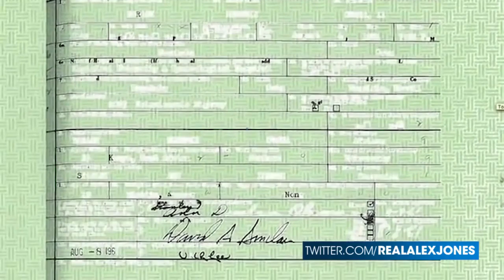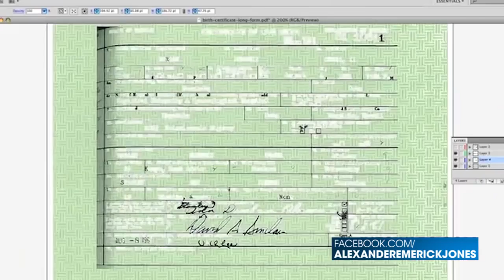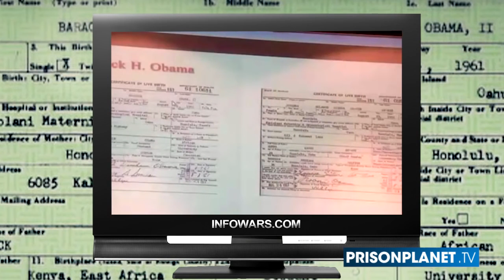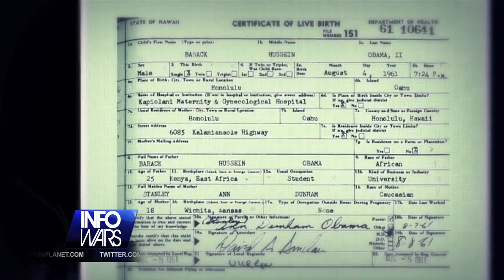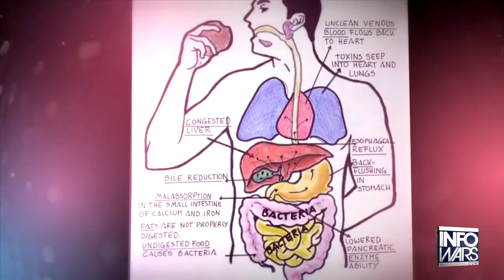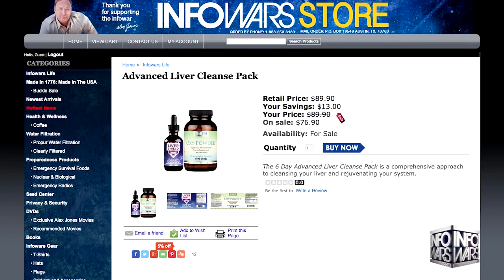Obamas Birth Certificate Is Fake Forensic Experts Determine ~Inforwars Report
Obama’s birth certificate has been proven by two leading experts in forensic document fraud documentation to be a forgery.

Article Two of the U.S. Constitution brought into question Barack Obama’s status as a “natural- born citizen” since he took office back in 2008 because his Father Barack Obama Senior was born in Kenya. According to World Net Daily "Scholarly works cited by the Founders defined it as a citizen at birth, born in the country to two citizens of the country, or merely the offspring of two citizens of the country. The birth certificate Obama displayed on the White House website as “proof positive” of his eligibility states he was born in Hawaii to an American mother and a Kenyan father.”

Impeaching Obama now with roughly thirty days until President Elect Donald Trump’s inauguration seems like a non event. But if we are truly entering a new era in the History of The United States, it would send a clear message to the criminal despots that have hijacked our Government, our media, our medical system, right down to the monopoly money in our wallets that no matter what diabolical infiltration is waged against the United States…providence will always prevail.